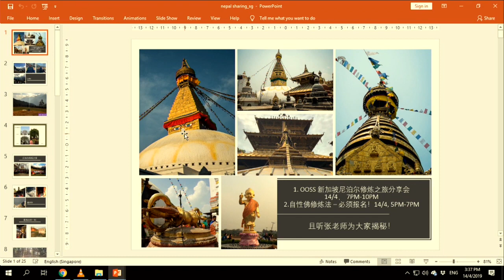九龙脉系列 - 《中央龙尼泊尔修炼之旅》总结会 2019